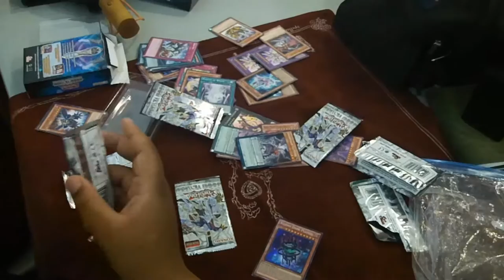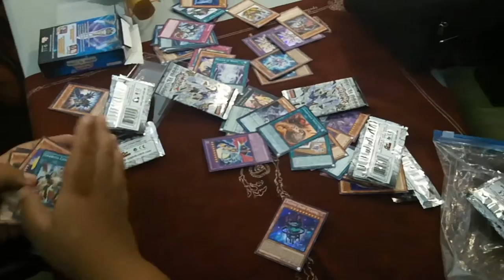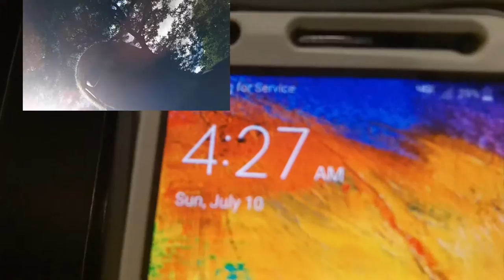Game Fiend Vlog #2 Working out YuGiOh Friends plus UFC200.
WAYS OF FOLLOWING ME OR CONTACTING ME (Look Below )

Play me on Dueling Network and Devpro/YGOpro Game_Fiend